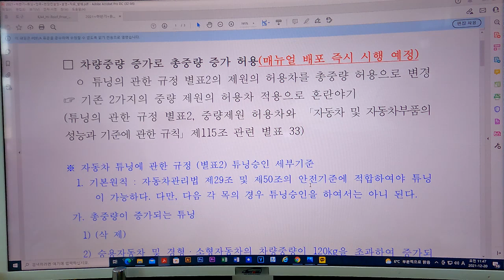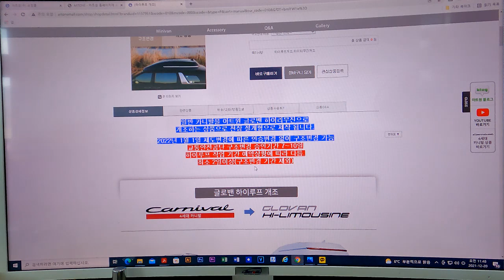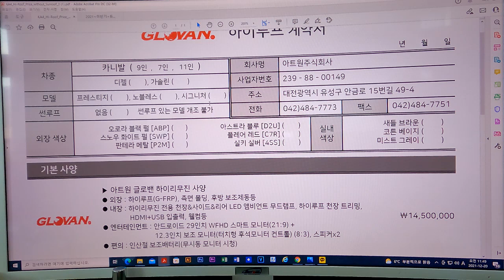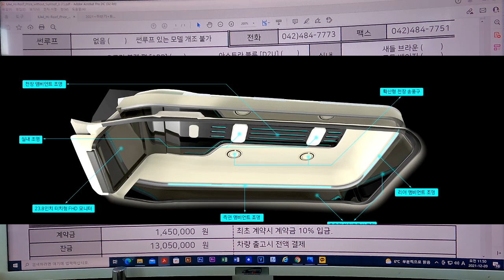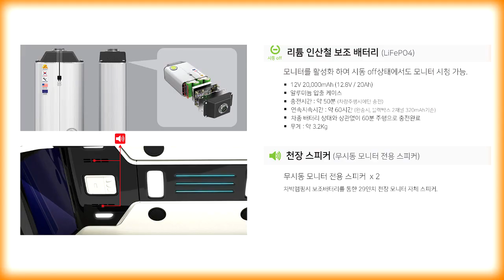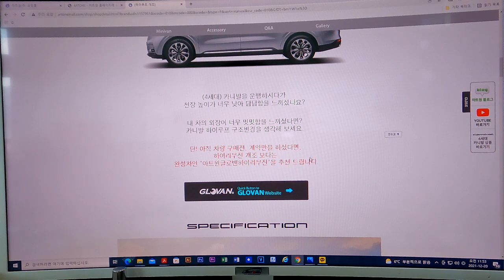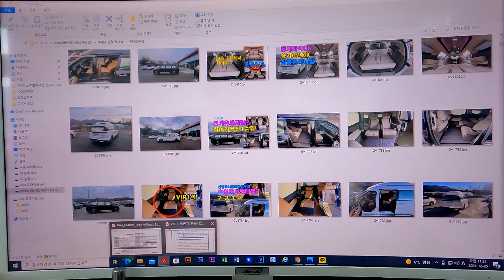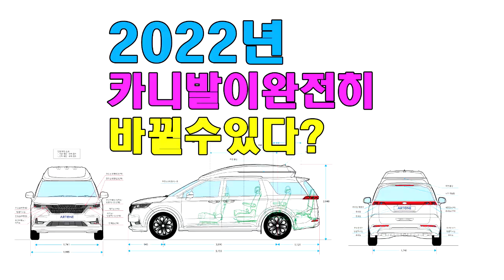2022년 카니발 완전히 바뀔수있다? 일반차량이 하이리무진으로 변신/합법적인 구조변경가능/썬루프 없는차량 주목!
미니밴[MPV]전문기업 아트원(주)오늘은 2022년 바뀌는 튜닝법에따라 일반 차량도 언제든지 합법적인 하이루프 구조변경이 가능한 소식을 전합니다.
이미 출고된차량 혹은 아트원제작자범위[시그니쳐풀옵션차량]외의 차량은
썬루프가 없다면 인승변경 없이도 하이리무진 구조변경이 가능합니다.
물론 계약전 이시라면 아트원글로밴하이리무진으로 직접 계약하심이
시간적/금액적으로 유리합니다.
하이리무진 구조변경관련 링크는 아래 댓글에 남깁니다.

가능합니다.
아트원 본점:
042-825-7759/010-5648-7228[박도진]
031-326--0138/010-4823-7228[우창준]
아트원 전국지사:
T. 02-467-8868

📢BGM
✔️Track - extenz - Endless Summer